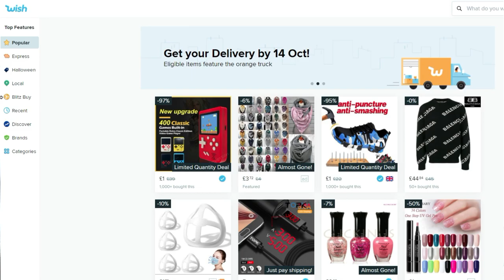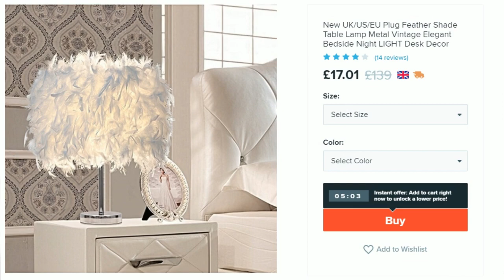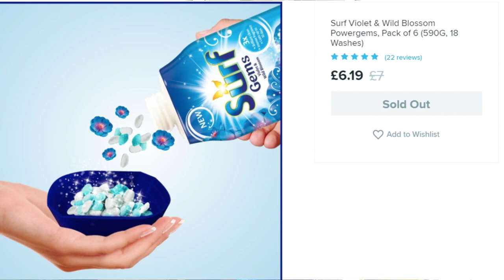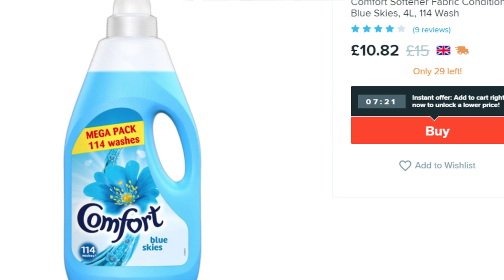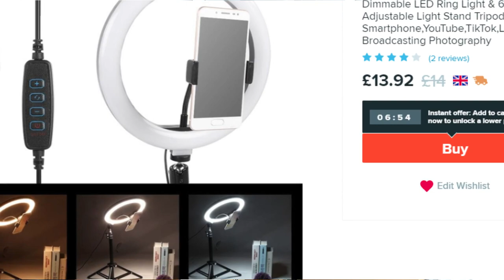MY £300 WISH APP SHOPPING HAUL CLEANING & ORGANISING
MY £300 WISH APP CLEANING & ORGANISING SHOPPING HAUL

MY WISH PRODUCT LINKS:
HOMCOM Round Linen-Look Storage Ottoman
Comfort Softener Fabric Conditioner, Blue Skies, 4L, 114 Wash
Feather Shade Table Lamp Metal Vintage Elegant Bedside Night LIGHT Desk Decor
10Pcs/Set Rectangular Wall Art Acrylic Mirror Wall Sticker 3D DIY Wall Decals
Plastic Cosmetic Organizer Makeup Case Holder Drawers Jewelry Storage
Large Size Super Soft Tie-Dye Art Carpet Floor Bedroom Mat Gradient Color Fluffy Area Rug Living Room Carpet Hallway Mat
6Pcs Closet Drawer Organizer Foldable Fabric Cloth Storage Cubes
Rechargeable Mask Phone Jewelry Watch UV Disinfector Multifunctional Portable Smart Sterilizer

Prices of the above products shown in my Haul where at the time of purchase and are subject to change.